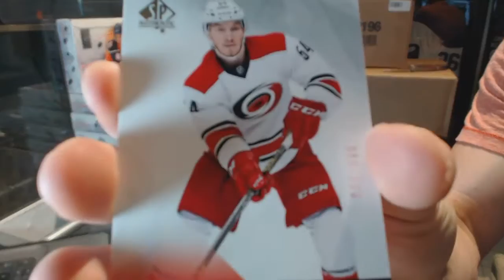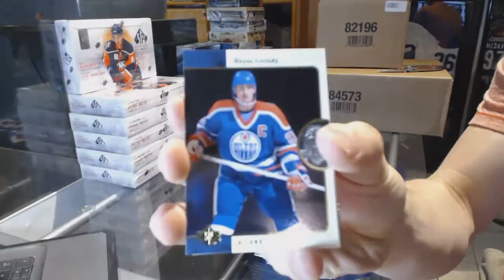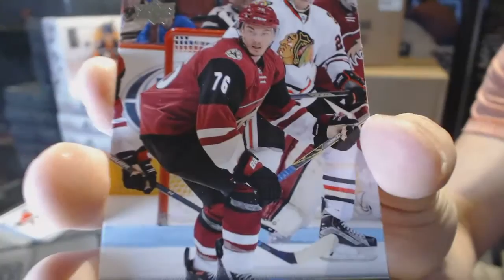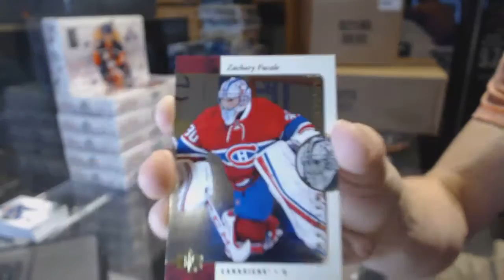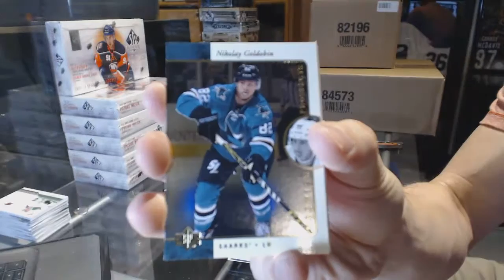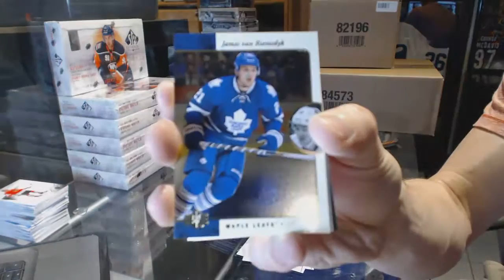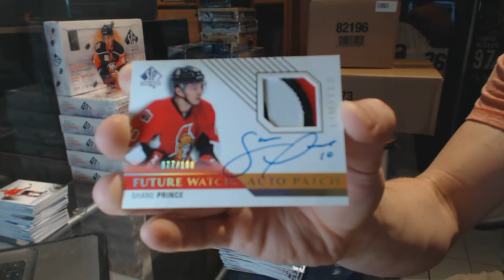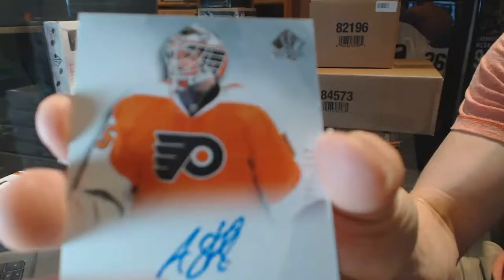15-16 Upper Deck SP Authentic Hockey 6 Box Break - C&C GB #6527